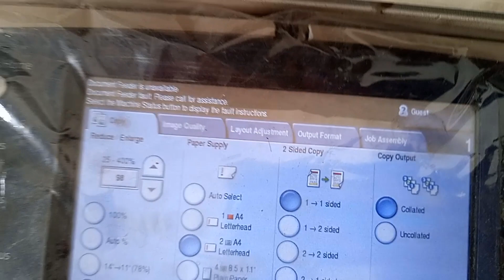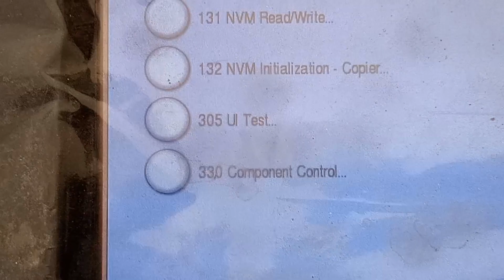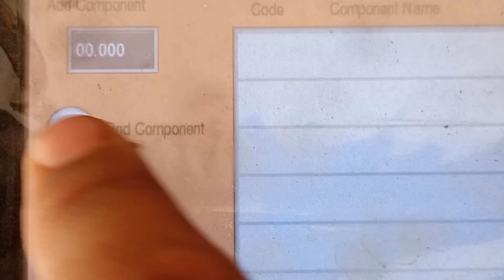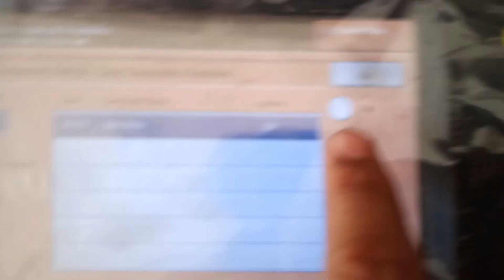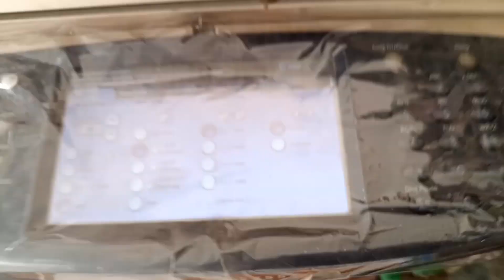Paper Jam in Drum, Heater Unit & Exit Unit in Xerox 5755/5775..Urdu/Hindi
In This Video We Can Easily Solve Paper Jam in Drum, Heater Unit & Exit Unit in Xerox 5755/5775..